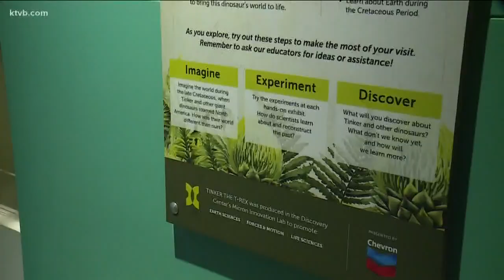'Tinker the T-rex' comes to Boise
A cast of the dinosaur's remains is part of a new 'long-term' exhibition at the Discovery Center of Idaho